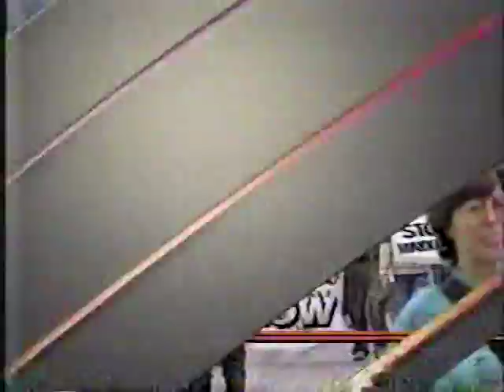WJW/CBS promos and local spots part 5 1987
Promos from Kate & Allie, My Sister Sam and the CBS Evening News. and commercials from The New Coke, Burger King, and a Newscenter 8 promo. All copyrights acknowledged. Excuse the poor tape quality